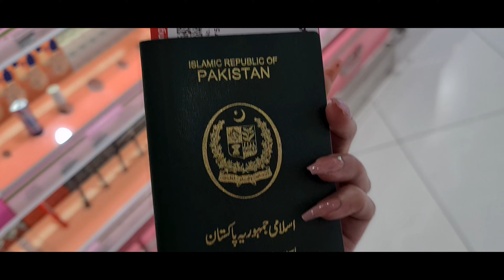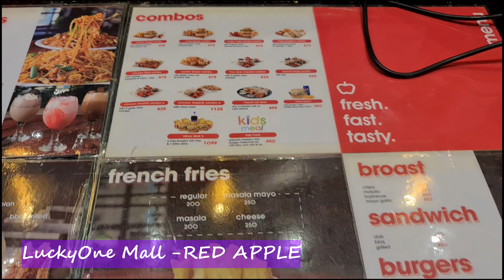Eid & shopping in Karachi Part 1 - Luckyone Mall - Khaadi - Zellbury - Ethnic - Stylo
Hi dears,
I want to share my shopping experience in Karachi. Pls watch and enjoy Karachi's must visit place for shopping -LUCKYONE MALL.
I visited Khaadi , Ethnic, Zellbury and stylo store in LUCKYONE MALL
Food From RED APPLE.

🎵 Track Info:

Title: Fortune Of Life by Tobjan